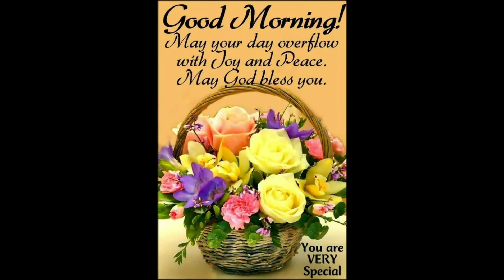5 Nov 2018 Magic Monday